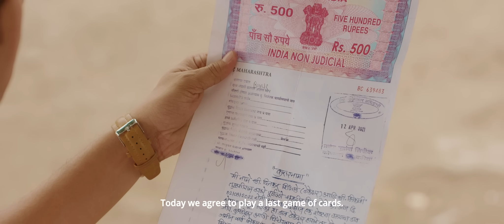Sarla Ek Koti (सरला एक कोटी) | Official Trailer | Isha Keskar | Onkar Bhojane | 20th January 2023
नशिबाच्या चक्रव्यूहात अडकलेली सरला सुटेल का वासनेच्या विळख्यातून?
मनोरंजन आणि विनोदाने काठोकाठ भरलेला आणि प्रत्येकाने  सिनेमा गृहात जाऊन बघायला असा नशिबाचा ‘अनोखा झोल’ - 'सरला एक कोटी'
२० जानेवारीपासून सर्वत्र प्रदर्शित..!

सानवी_प्रॉडक्शन हाऊस प्रस्तुत,
सत्य घटनांवरून प्रेरित...
सरला एक कोटी

भूमिकेत -
ईशा केसकर, ओंकार भोजने, छाया कदम, कमलाकर सातपुते, रमेश परदेशी, वनिता खरात, सुरेश विश्वकर्मा, विजय निकम, अभिजीत चव्हाण, यशपाल सारनात, जतीन ईनामदार, महेंद्र खिल्लारे, रमाकांत भालेराव, कपिल कांबळे, शाम मते, शुभम खरे, योगेश इरतकर, अभिलाषा पॉल